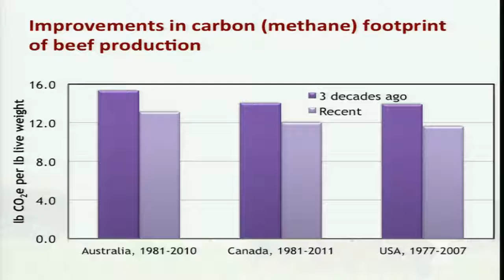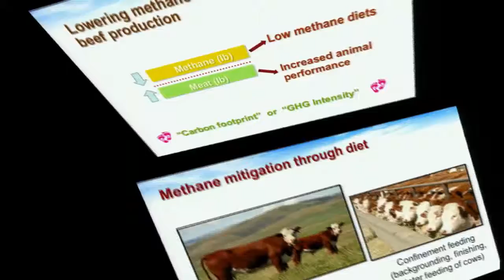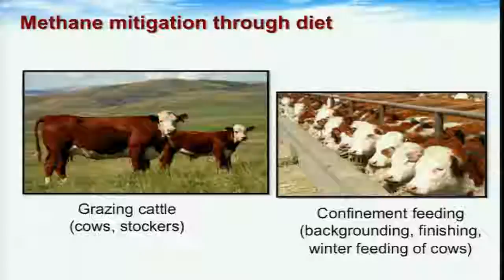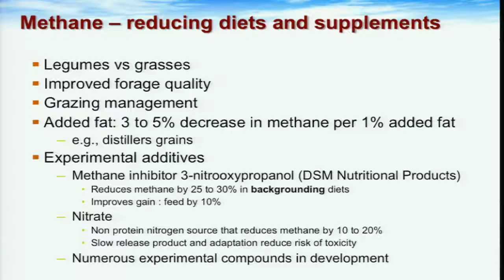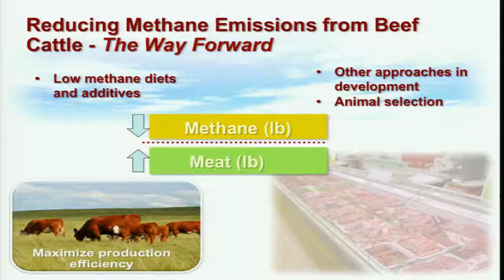Reducing methane emissions, Beef Methane Conference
Karen Beauchemin, AgriFood Canada.
Presented at the Beef Methane Conference, May 2016. Hosted by the Nebraska Extension in Lincoln, Nebraska, May 11-12.